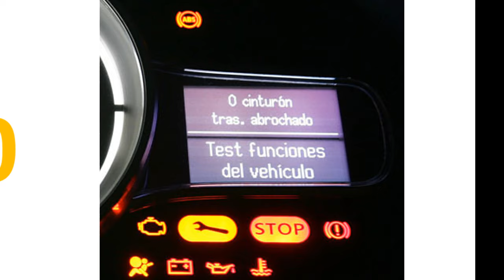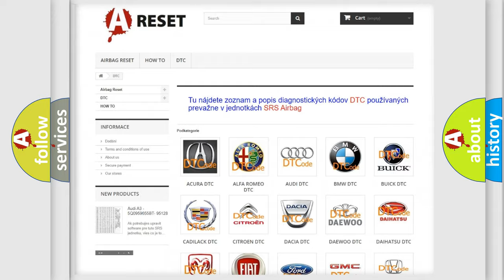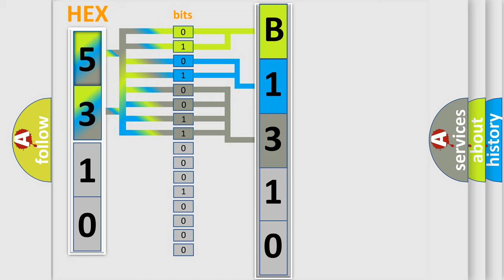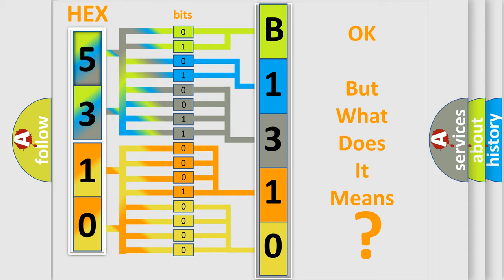DTC Lincoln B1310-12 Short Explanation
Contents:
0:21 Basic DTC analysis according to OBD2 protocol standard.
1:48 Insight into programming
2:58 A diagnostically understandable description of the Diagnostic Trouble Code
3:05 Basic error definition

Make:
Lincoln
Code:
B1310 12
Definition:
IPM-Image Processing Module A-Missing Message
Failure Type: